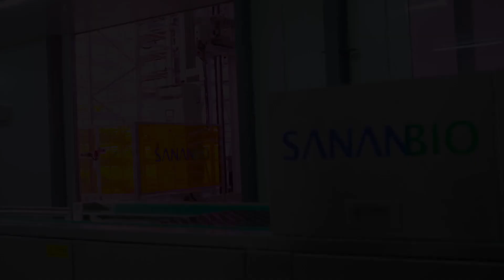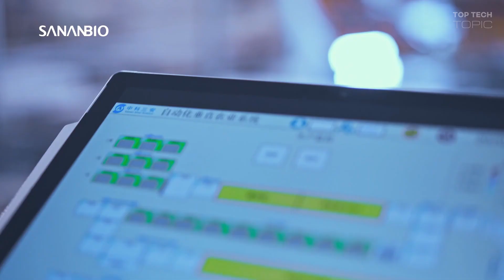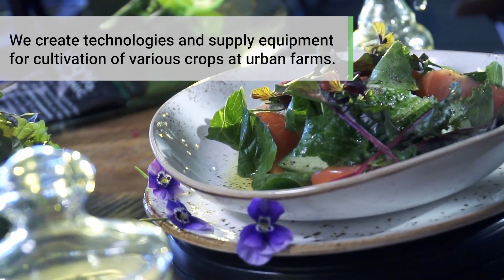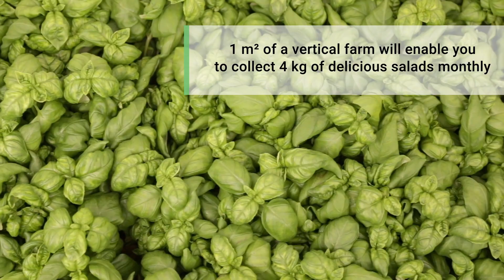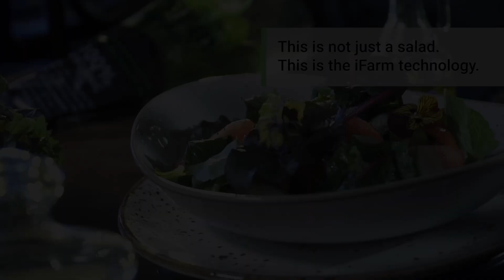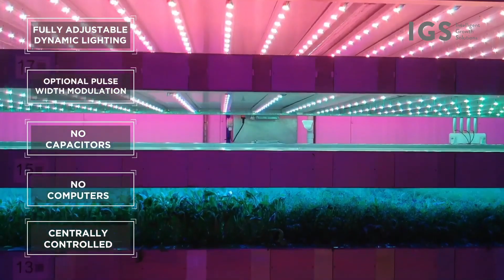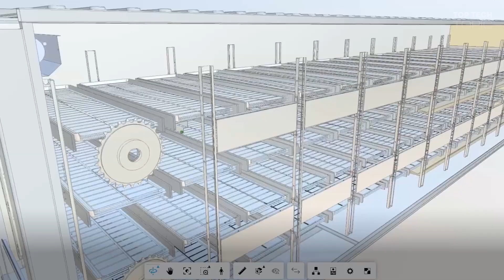5 Vertical Farms Run by AI and Robots | Future of Farming ▶ 3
Vertical Farms Run by AI and Robots To Solve the Land Crisis

One of the oldest and most fundamental professions in the world is agriculture and farming and looking back, humanity has come a long way over the millennia in how we farm and grow crops with the evolution of various technologies. Over time, as the world population continues to grow and land becomes more scarce, people have realized the need to get creative and become more efficient in farming.

With the population of the world being the largest it has ever been, the responsibility to feed this ever-growing population is getting harder and harder which is why experts think that vertical farming is the future.

Vertical farms are indoors and can be placed anywhere, making them crucial in a time where farmable land is on decline.

TIMESTAMP
00:00 ▶ Intro - The Future of Farming
01:43 ▶ 1. SANANBIO
04:12 ▶ 2. iFarm
06:58 ▶ 3. Iron Ox
08:06 ▶ 4. Intelligent Growth Solutions
09:04 ▶ 5. Urban Crop Solutions becomes Rising Food Star!

● 1. SANANBIO
 ▶ A Fully-Automated Vertical Farming Platform
 ▶ Unmanned Vertical Farming System: Unmanned for Humanity

● 2. iFarm
 ▶ Technologies to grow fresh vegetables, berries and greens
 ▶ Drone testing on iFarm vertical farm

● 3. Iron Ox
'Iron Ox' Created The First Farm in America Run Entirely by Robots
Start-up Iron Ox created a fully autonomous farm in San Carlos, California. The hydroponic indoor farm relies on two robots to plant, care for and
harvest produce.

● 4. Intelligent Growth Solutions
   Scotlands First Vertical Farm | Automated Vertical Farming

● 5. Urban Crop Solutions becomes Rising Food Star!
Urban Crops creates automated controlled-environment vertical farming systems and has the ambition to be the global reference in the urban farming industry.

Urban Crops creates fully automated indoor farming systems using LED lighting that are both efficient and effective under any given climate conditions.

As a company Urban Crops focuses not only on development and production of these systems, but also on biological & plant technical research to relentlessly improve the Urban Crops growing systems and to provide customers with the best technology in terms of LEDs, substrates, nutrients and seeds.